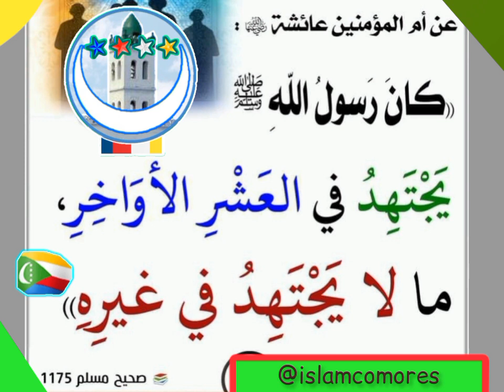10 derniers jours du ramadan